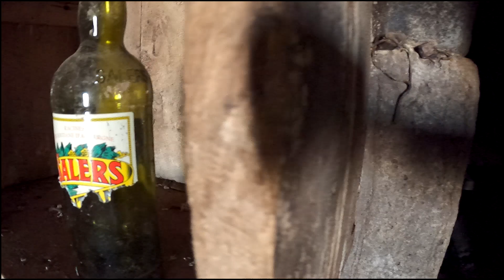Explore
Mars 2o21 - Cantal